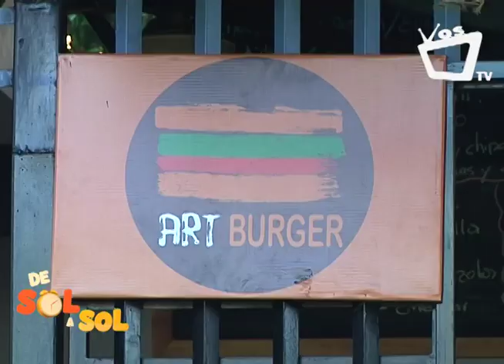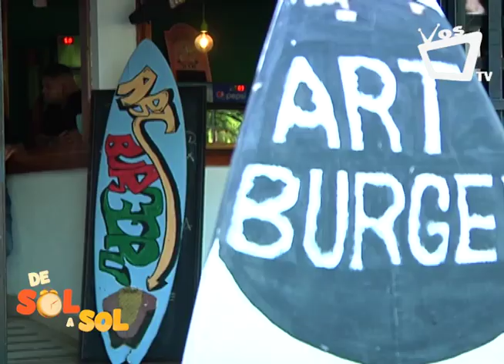Art Burguer, emprendimiento con comida vegana en Nicaragua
David Martínez es un joven de 30 años que, gracias a su creatividad y pasión por la gastronomía, ha logrado crear una nueva propuesta que ofrece comida internacional, vegana y carnívora, todo en un solo lugar.